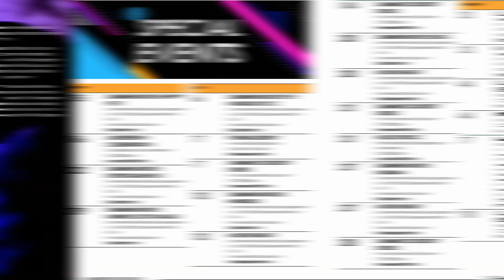Parks After Dark 2018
ParksAfterDark is back starting June 14th at 33 different County parks. Watch to see why thousands of people join us every summer for FREE family fun!